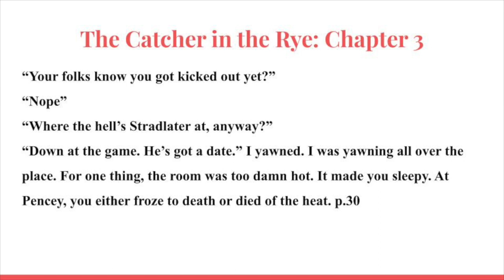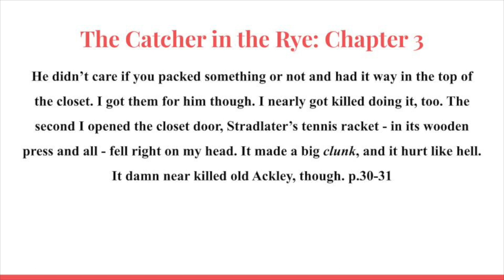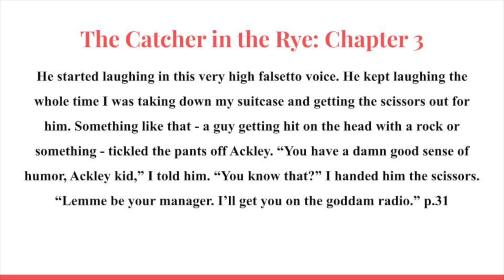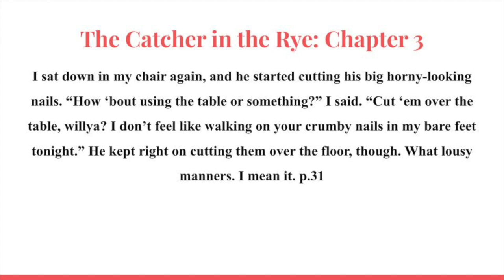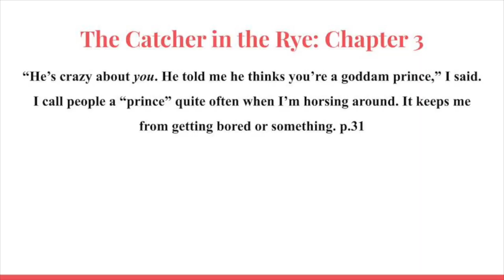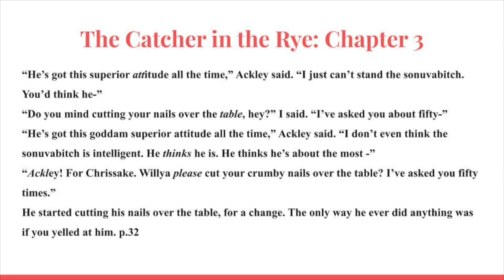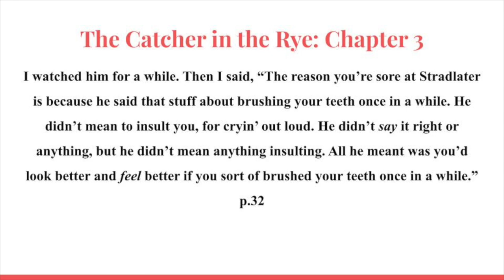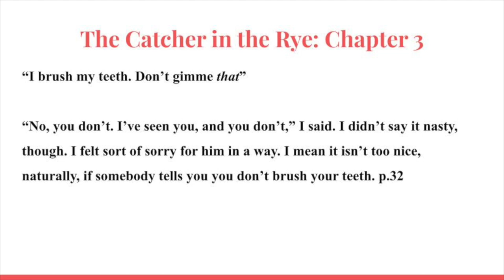The Catcher in the Rye Lecture #13 (Chapter 3 - Part 5) Detailed Book Analysis, In-Depth Discussion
The Catcher in the Rye by J.D. Salinger Lecture #13 (Chapter 3 - Part 5) Detailed Book Analysis and In-Depth Video Discussion.

In this lecture we are continuing our analysis, discussion and exploration of Chapter 3 of J.D. Salinger’s famed and beloved masterpiece, The Catcher in the Rye. In this discussion we have the opportunity to explore more in depth about the character of Ackley, Holden’s classmate. We read and learn of Holden’s opinions about Ackley, in addition to reading about their interaction which further elucidates his character and what his relationship is to Holden. Additionally we get to read Ackley’s opinion of Holden’s roommate Stradlater.

The Catcher in The Rye, like many others, is one of my favorite novels, and by far my favorite coming of age novel. We get the opportunity to analyze Holden Caulfield, explore his psychology, his experiences, and his unique hero’s journey which then allows us to understand ourselves even better. Throughout the lecture I will try to show similarities between what Holden is going through and what we go through in our lives through a detailed analysis of the story. I do this by recounting numerous personal anecdotes, and mentioning life experiences that we all share and can relate to.

Tune in or feel free to listen to the lecture series as a Podcast as well.

In Depth Literature Analysis and Lectures for Bibliophiles and Bookworms with Frank
The Catcher in the Rye Lectures

If you would like the lecture slides, or lecture notes please let me know and I will be glad to send you them. Furthermore, if you have any questions at all you can leave them either in the comment box.